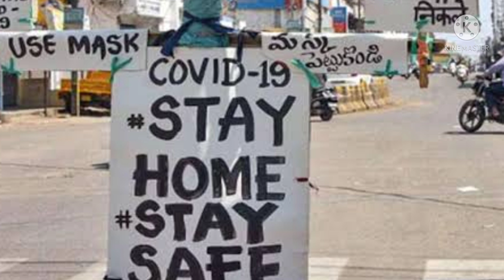||AP 10 EXAMS SCHEDULE,||AP INTER EXAMS SCHEDULE,||AP EXAMS UPDATES,||AP EXAMS SCHEDULE,||APEXAMS,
||ssc exams,
||ap10th exams,
||exams,
||apssc exams troll,
||ssc and inter exams in ap,
||ap inter exams 2021,
||ssc exams postponed,
||ap 10th exams,
||apinter exams,
||inter exams,
||ap ssc exams,
||board exams,
||AP tenth class exams latest news,
||ap exams trolls,
||cbse exams 2021,
||pm modi on exams,
||apssc exams 2021,
||AP inter exams 2021 latest news,
||state board exams,
||AP 10th class exams,
||AP inter 2021 exams,
||ssc exams cancelled
||ap10interexams,
||apexamsupdates,
||apinterexams,